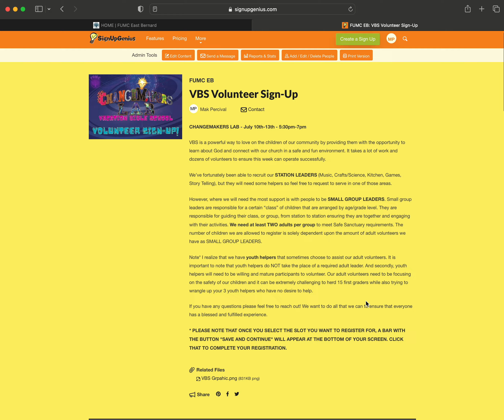VBS Volunteer Sign Up "How To"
How to use Sign Up Genius for to register as a volunteer for VBS at First United Methodist Church East Bernard.